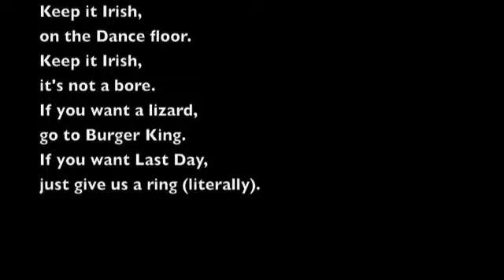Helpful Tips Episode #4 [Last Day]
John and Joe love Flatfoot 56 and Irish Hero. Learn how to play.

Episode #4